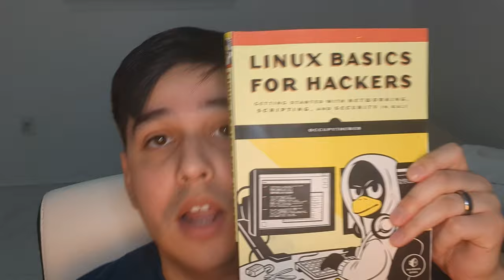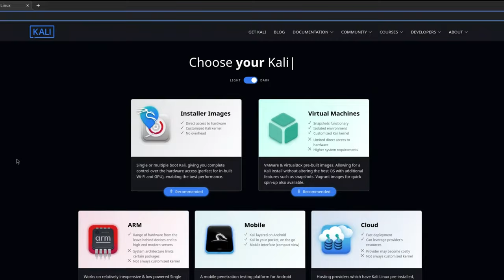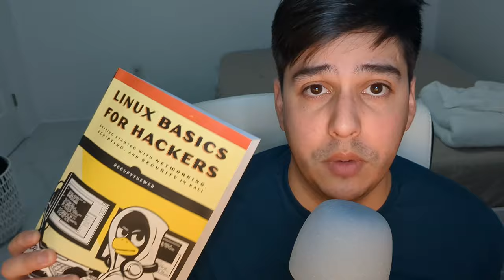How I got through Linux Basics For Hackers.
Finished the book and I have recommendations